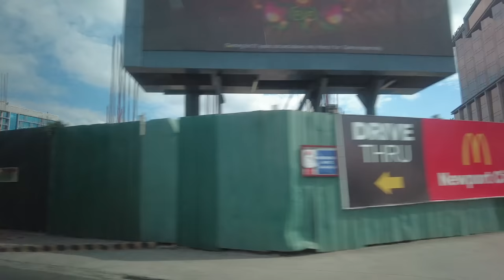Passport Bros Meet Filipina In The Provinces